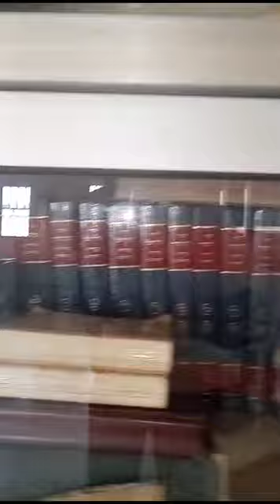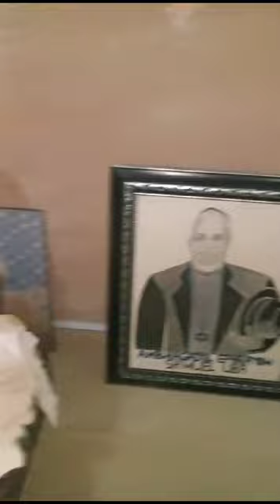A Survey of Jews in Nigeria 2023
Video from Y.Elazar